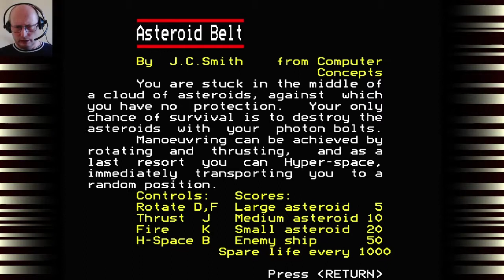Asteroid Belt - Acorn BBC Micro (PL)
Klasyczny klon gry Asteroids. Zadaniem gracza jest przetrwać możliwie jak najdłużej w pasie latających asteroid i atakujących UFO. Statkiem można się obracać, lecieć do przodu oraz wykorzystać hyper skok zmieniający losowo jego położenie. Do niszczenia obiektów statek posiada pociski fotonowe. Rok wydania 1982.